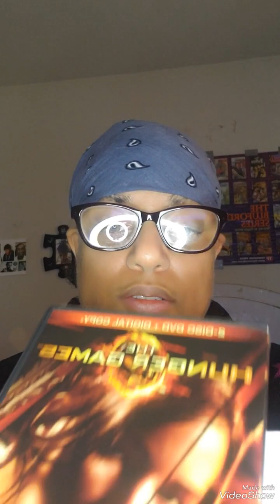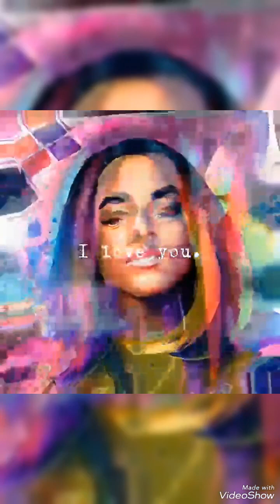movie review: the hunger games